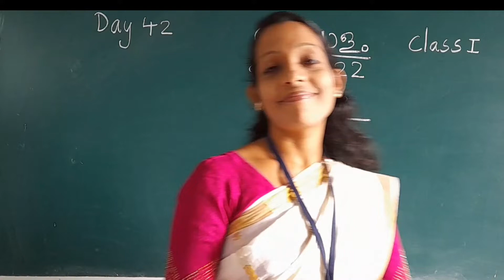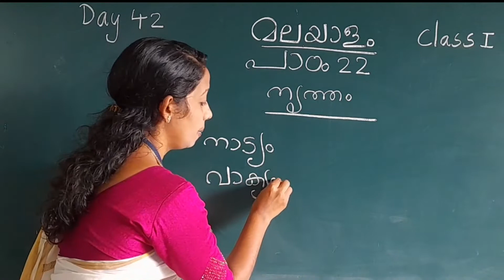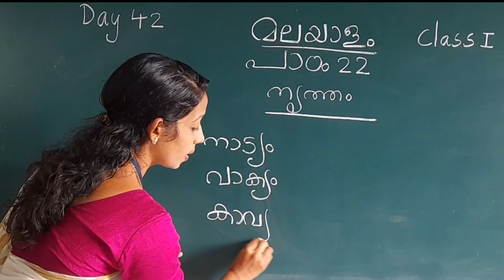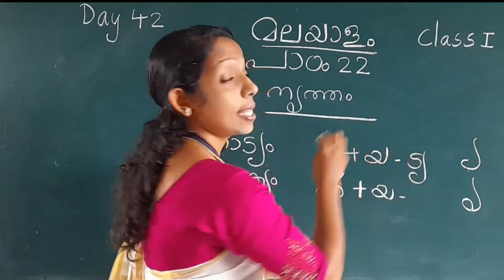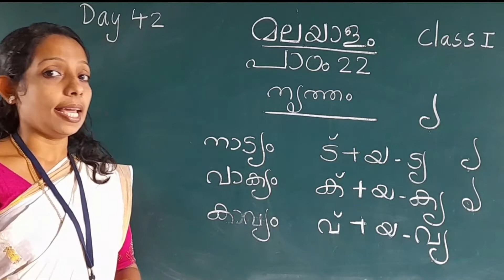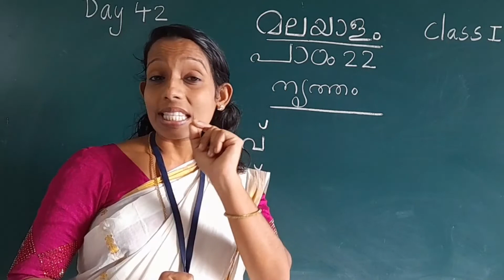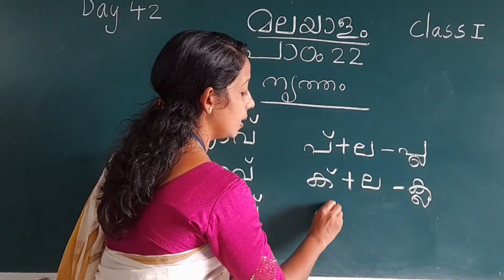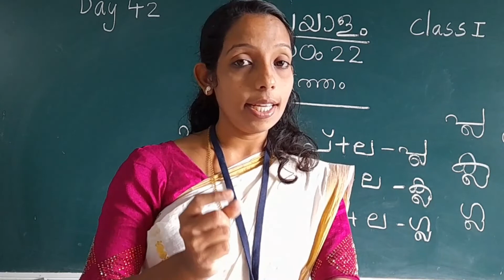DAY 42 MALAYALAM CLASS I